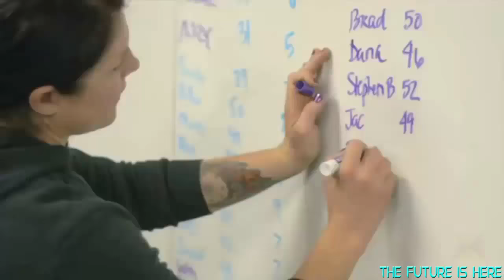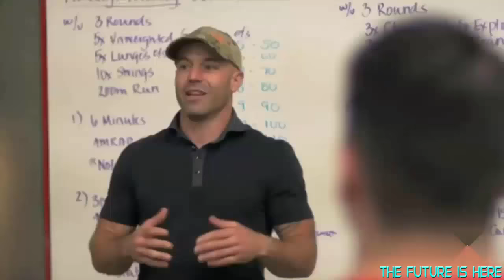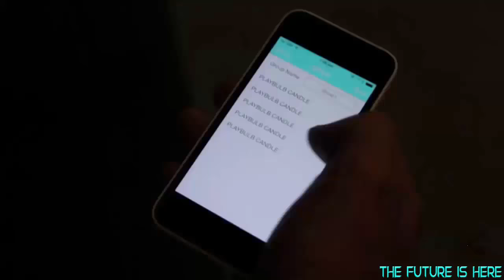TOP 6 - Cool Gadgets | Awesome Technology & Inventions in 2016 - 2020